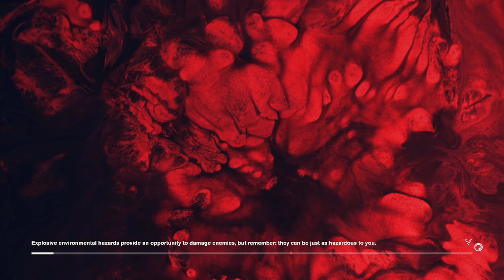Control. To Central Maintenance